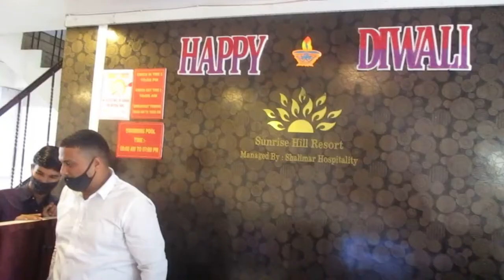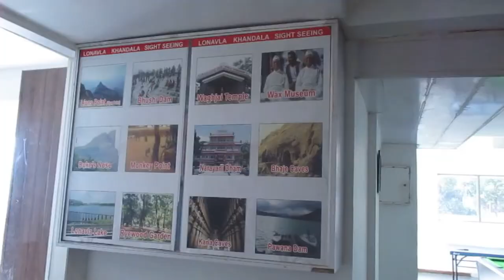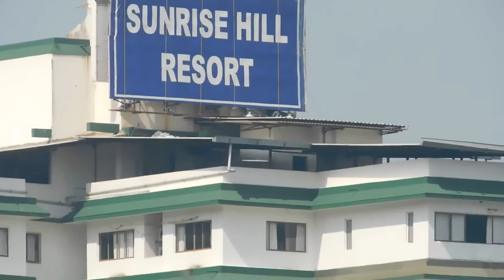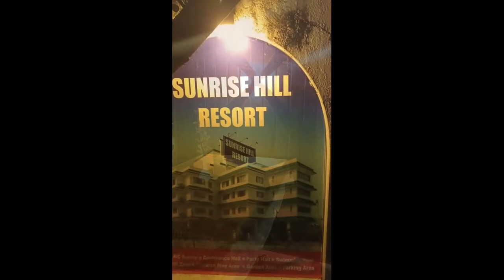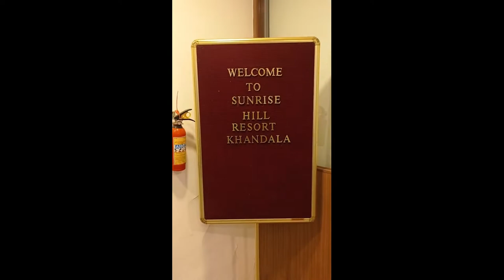KHANDALA HOLIDAY 8 12 NOV2021